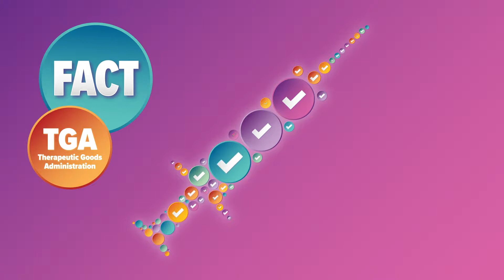Get the Facts – Dr Nigel Crawford explains how vaccines are tested and monitored for safety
Before your child receives a vaccine, it must meet the highest possible safety standards. All ingredients in vaccines are fully tested before they can be used, and after being registered, the safety of the vaccines is constantly monitored.
Immunisation saves lives.